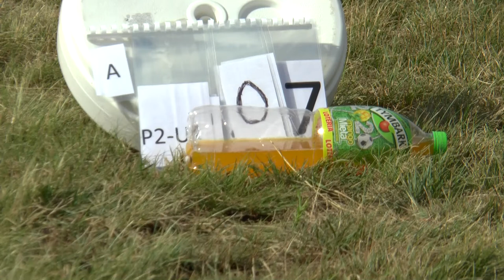WAGAC2021 P2 Unknown1 07 Octav Alexan